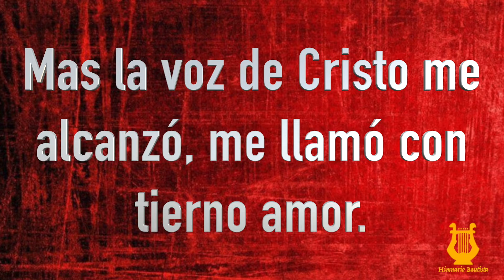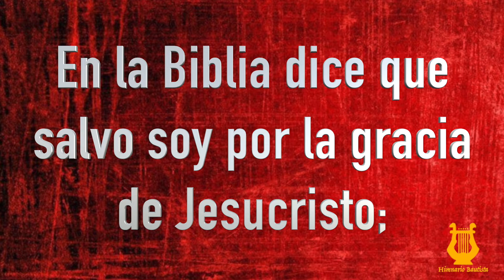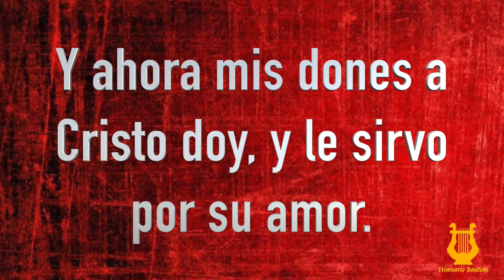483 - Hay un nombre nuevo en la gloria (Pista/Letra Himnario Bautista)